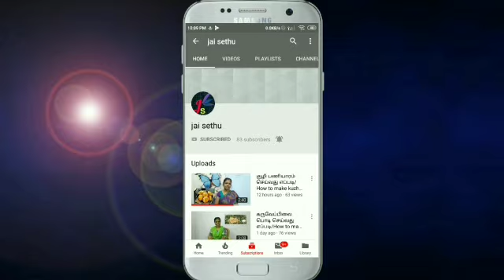அசத்தலான கருவேப்பிலை சட்னி /How to make Curry leaves chutney| Tamil | 2019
Benefits of Curry leaves:
                                         Curry leaves can also be used for weight loss. They are rich in Vitamin A, B, C and B2. Curry leaves are also said to be good sources of iron and calcium. Because of this reason, curry leavesare used as part of folklore medicine to treat calcium deficiency and several other conditions